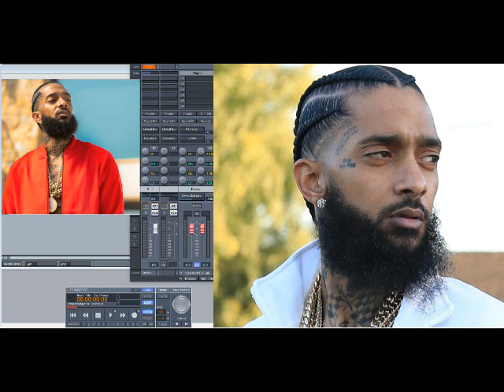Nipsey Hussle ft Belly & Dom Kennedy – Double Up (Slowed Down)